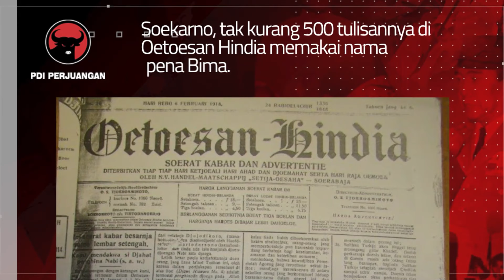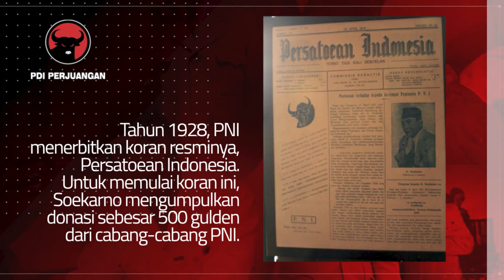Soekarno Seorang Wartawan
Sejarah mencatat, jika Ir Soekarno sebelum menjadi Presiden Republik Indonesia adalah seorang wartawan.
Tulisan-tulisannya sangat tajam menohok kapitalisme, imperialisme, dan kolonialisme.

tahun 1926, Soekarno mendirikan kelompok studi bernama Algemene Studie Club. Kelompok studi ini punya koran bernama Soeloeh Indonesia Muda.
Bung Karno diadili Belanda di Bandung karena tulisan-tulisannya di koran Soeloeh Indonesia Moeda.

Pada tahun 1932, Soekarno menerbitkan koran baru bernama Fikiran Ra’jat.

Hampir setiap edisi Fikiran Ra’jat disertai gambar karikatur. Dan pembuatnya adalah Soekarno sendiri. Ia sering memakai nama samaran: Soemini.
Kebebasan Pers di masa Presiden Soekarno, Lahir 124 Surat kabar.

Menteri Penerangan Amir Sjarifuddin (depan, nomor dua dari kiri, mengenakan jas dan bercelana pendek), bersama Presiden Sukarno, Wapres Mohammad Hatta, dan menteri-menteri kabinet pertama, 4 Oktober 1945.

Selamat Hari Pers Nasional 9 Februari 2022.